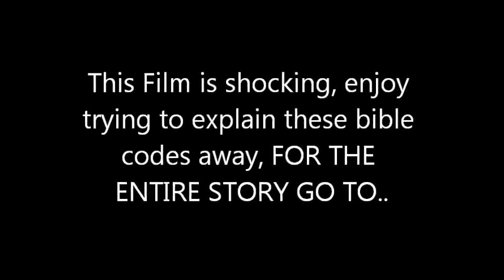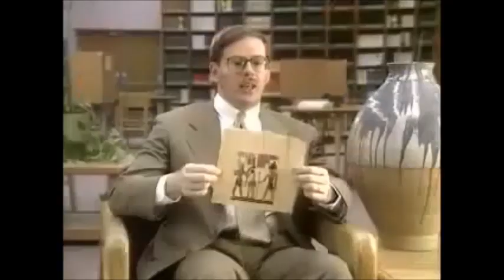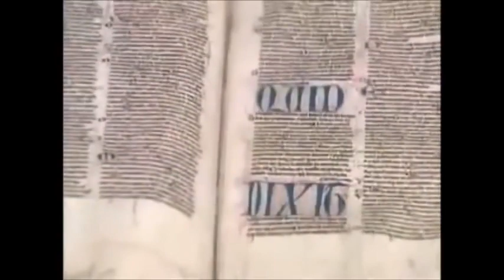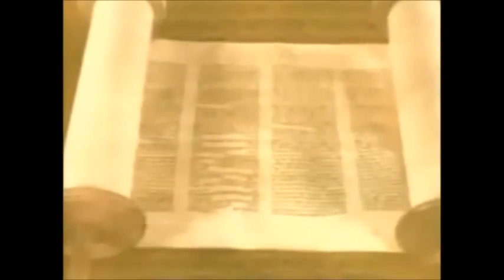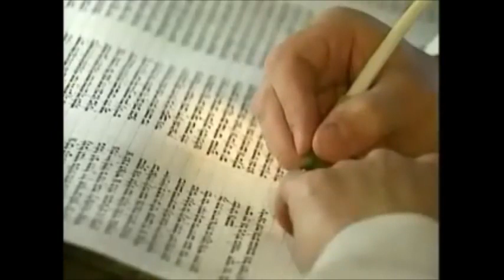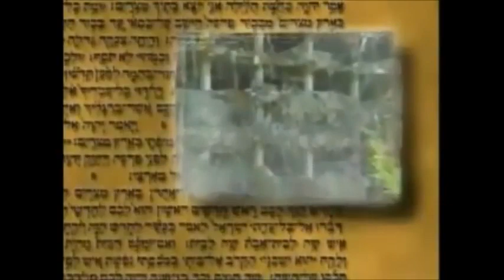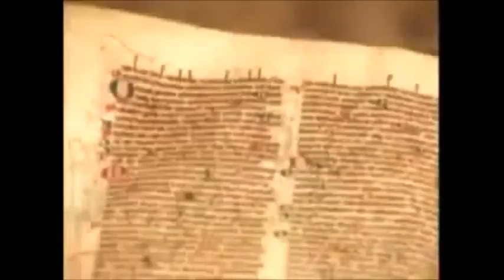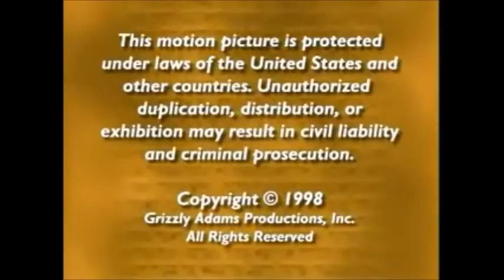Hidden Codes in The Bible - Evidence of God [Michael Drosnin Chuck Missler]